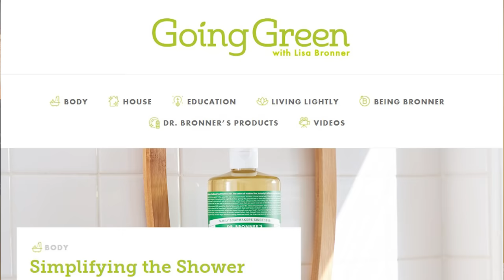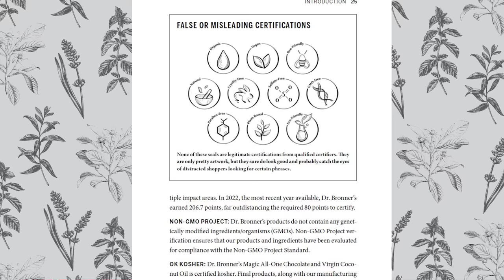Meet My Upcoming Book, Soap & Soul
What exactly is my upcoming book, SOAP & SOUL about?? Sit down with me for a moment and I'll tell you all about it!

SOAP & SOUL is available now in hardcover, ebook, or audiobook (read by me!) from anywhere books are sold! For more book info and links to purchase, visit SoapandSoulBook.com

Shop SOAP & SOUL and Dr. Bronner’s products online at DrBronner.com.